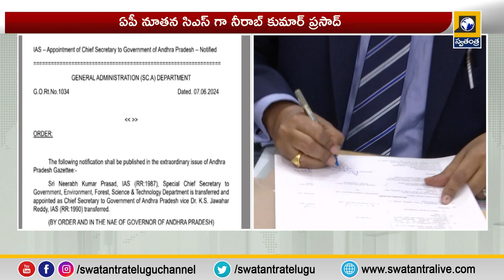Telugu News Updates || 2PM Bulletin Update || Latest News || TS News || AP News